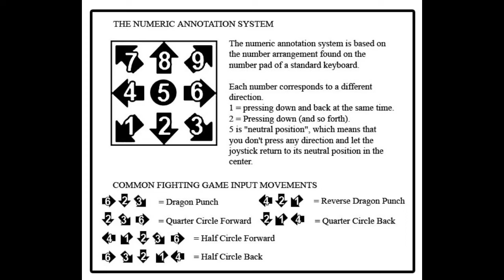[BlazeBlue Cross Tag Battle] peck's Combo Guide for Merkava [PlayStation 4] w/60 fps